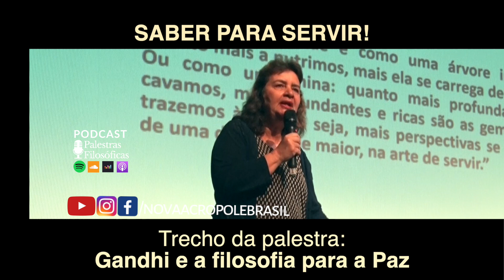Degustação: SABER PARA SERVIR, palestra sobre Gandhi - Lúcia Helena Galvão da Nova Acrópole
NOVA ACRÓPOLE celebra os 150 anos de nascimento do Mahatma Gandhi, com uma série de eventos em todo o mundo. No Brasil, contou com a parceria da Embaixada da Índia no Brasil.